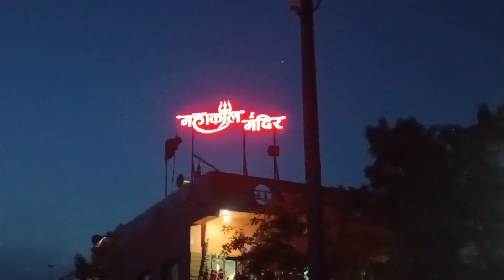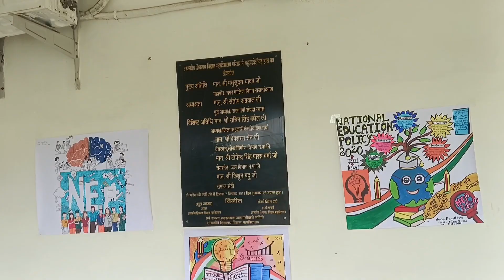savan ka teesra Somwar🙏🏻/Shravan Mahakal sawari/Baba ki paalki (savan Somwar in Rajnandgaon)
if you like multiple content in one channel you are in the right place
in this blog I have shared you my third savan Somwar day